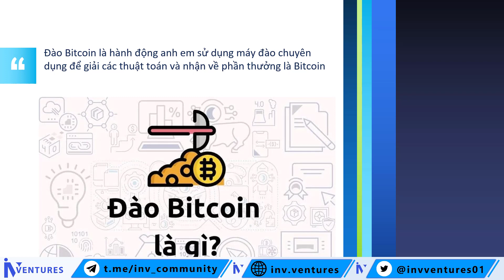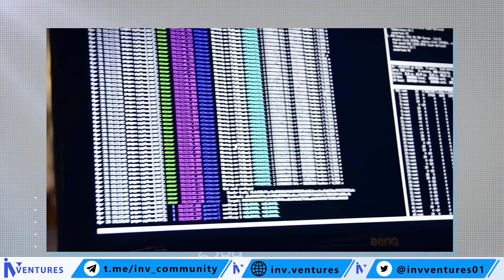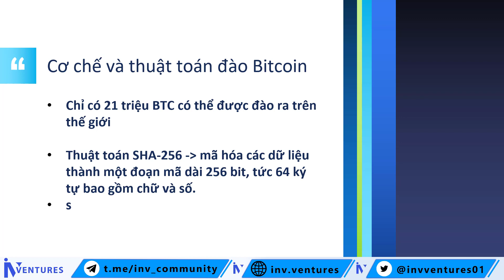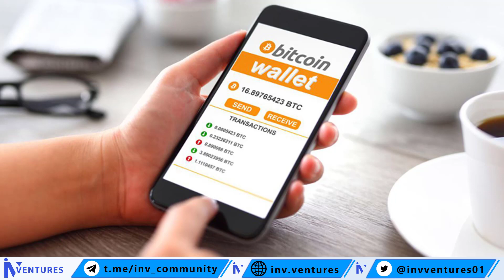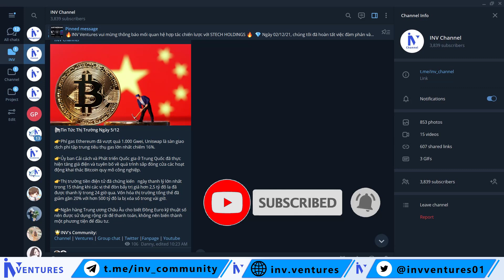Đào Bitcoin là gì? Cách kiếm tiền dành cho người không có nhiều thời gian | INV Ventures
❌ Tất cả chỉ vì mục đích thông tin và không được xem là lời khuyên đầu tư, bạn nên tự tìm hiểu kỹ trước khi đưa gia quyết định tham gia đầu tư. Tham gia các kênh mạng xã hội bên dưới để cập nhật nhưng thông tin mới nhất về thị trường nhé:
🔰 Các Kênh Truyền Thông INV: